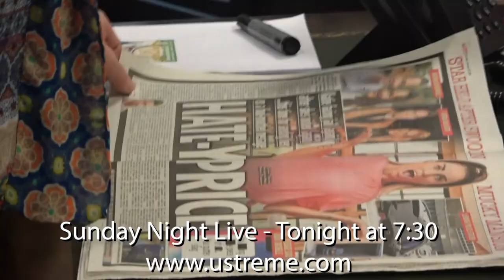Jim Davidson - The gang are back...Sunday Night Live tonight at 7:30pm on Ustreme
SIGN UP TO GET 7 DAYS FREE WHEN YOU PURCHASE A MONTHLY SUBSCRIPTION

Receive our weekly NEWSLETTER on JDTV